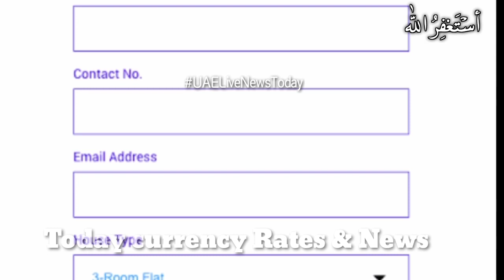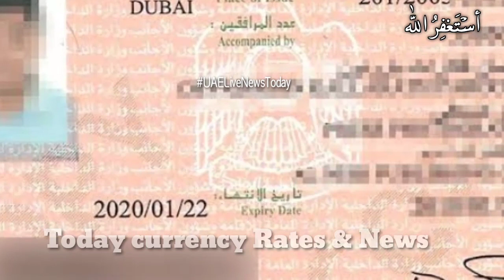20 May 2020,UAE news today live, Dubai news today,Flights New Update,UAE live news today,part 1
In today's special video we are  gonna tell you the UAE News Live today,20 May 2020,UAE news today live, Dubai news today,Flights New Update,UAE live news today,part 1,first of all than others channel.

All the photos used in this video i am not their official honor.The purpose of using these photos is to give only and only information.